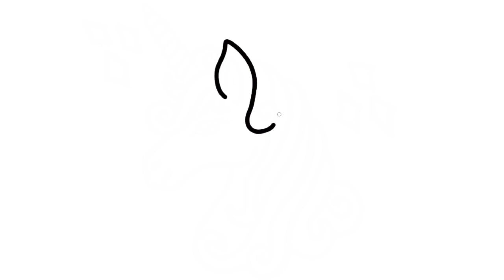HOW TO DRAW A UNICORN |HOW TO DRAW A CUTE UNICORN, STEP BY STEP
Learn with me "HOW TO DRAW A CUTE UNICORN" in a few easy steps
HOW TO DRAW A UNICORN, DRAWING UNICORN

draw cute things very easy
Նկարչություն
Rəsm
Marrazketa
Маляванне
অঙ্কন
Crtanje
Рисуване
Dibuix
Pagdrowing
Kujambula
Disegnu
Crtanje
Výkres
Tegning
Tekening
Desegnaĵo
Joonistamine
Pagguhit
Piirustus
Dessin
Tekening
Debuxo
ნახაზი
Zeichnung
Σχέδιο
ચિત્ર
Desen
Zane
Kaha
צִיוּ
चित्रकारी
Teeb duab
Rajz
Teikning
Ihe osise
Gambar
Líníocht
Disegno
お絵かき
Gambar
ಚಿತ್ರ,
Сурет салу
គំនូរ
Igishushanyo
그림
Xet
ຮູບແຕ້ມ
Zīmēšana
Piešimas
Zeechnen
Цртеж
mpitan-
Melukis
ഡ്രോയിംഗ്
Tpinġija
Tuhi
रेखांकन
Зурах
ပုံဆွဲခြင်း
रेखाचित्र
Tegning
ଚିତ୍ରାଙ୍କନ
رسمو
 نقاشی
Rysunek
Desenho
ਡਰਾਇੰਗ
Desen
Рисунок
Ata
Dealbh
Цртање
Ho taka
Kubata
ٺاهه ڪرائڻ
ඇඳීම
Kreslenie
Risba
Sawiridda
Dibujo
Ngagambar
Kuchora
Teckning
Расмкашӣ
வரைதல்
Рәсем
డ్రాయింగ్
การวาดภาพ
Çizim
Surat
çekmek
Малювання
ڈرائنگ ,رەسىم سىزىش
Chizish
Đang vẽ
Arlunio
Ukuzoba
צייכענונג
Yiya
Ukudweba
እንዴት እንደሚሳል
كيف ترسم
Ինչպես նկարել
necə çəkmək
nola marraztu
কিভাবে আকে
як маляваць
kako crtati
как да рисувам
ಹೇಗೆ ಸೆಳೆಯುವುದು
com dibuixar
сурет салу
sa unsa nga paagi aron sa pagkalos
mmene kudzatunga
如何画
如何畫
nzira yekukwevera
කොහොමද අඳින්නේ
그리는 방법
kako nacrtati
çawa bikujin
hvordan man tegner
ako kresliť
kako narisati
Kiel desegni
kuidas joonistada
Paano Gumuhit
kuinka piirtää
como deseñar
sut i dynnu
როგორ დავხატოთ
איך לצייר
hogyan rajzolj
esi ise
ווי צו ציען
cara menggambar
描く方法
cara nggambar
របៀបគូរ
ວິທີການແຕ້ມ
duci
kā zīmēt
kaip piešti
wéi zeechnen
како да црташ
എങ്ങനെ വരയ്ക്കണം
kif tfassal
me pehea ki te utu
कसे काढावे
хэрхэн зурах
څنګه رسم
چطوری طراحی کنیم
jak narysować
ਕਿਵੇਂ ਖਿੱਚਣਾ ਹੈ
кантип тартат
cum să atragă
как нарисовать
le auala e faalatalata
Како цртати
ho hohela joang
ڪئين ٺاهيو
வரைவது எப்படி
jak kreslit
ఎలా గీయాలి
nasıl çizilir
як намалювати
indlela yokudweba
indlela ukudweba